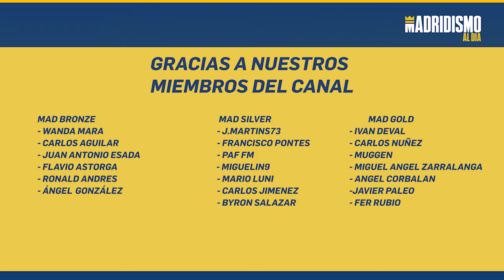👩‍🦰🟣 LEUCHTER y PELOVA dos JUGADORAS para el REAL MADRID FEMENINO ✍🔥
En este vídeo hablamos de dos jugadoras que han sonado para el Real Madrid con anterioridad. Victoria Pelova y Romeé Leuchter.

Estas dos jugadoras están mostrando que nos darían mucho en el terreno de juego. Dos futbolistas que tienen esa calidad en sus posiciones en las cuales debe reforzarse el Real Madrid.

Leuchter está a nivel goleador descomunal y es una jugadora con potencia y definición capaz de jugar en el ancho del ataque y ser definitiva en el área, mientras que Pelova tiene un gran pase y sabe jugar por banda y por dentro combinando y asociando el juego con gran nivel técnico.

En resumen, espero que estas dos futbolistas puedan llegar y tengan opciones de hacernos crecer porque tienen calidad para elevarnos.